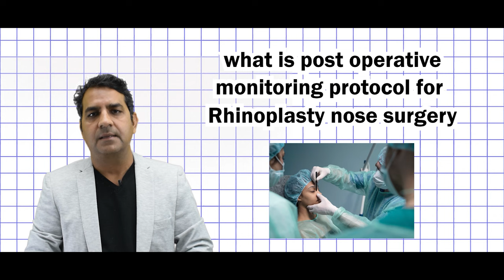राइनोप्लास्टी के बाद की देखभाल: पोस्ट ऑपरेटिव केयर टिप्स | Nose Surgery Recovery Tips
नमस्कार दोस्तों! आज के वीडियो में हम बात करेंगे राइनोप्लास्टी (Nose Surgery) के बाद सही और सुरक्षित रिकवरी के लिए कुछ महत्वपूर्ण टिप्स के बारे में। अगर आपने हाल ही में नाक के सर्जरी का अनुभव किया है या इस प्रकार की सोच रहे हैं, तो यह वीडियो आपके लिए है।

This video is helpful for the following questions:-
How do I take care of my nose after rhinoplasty?
How can I heal my nose faster after surgery?
What should I avoid after rhinoplasty?
How long do you need to rest after nose surgery?
How should I sleep after rhinoplasty?
What can I eat after rhinoplasty?